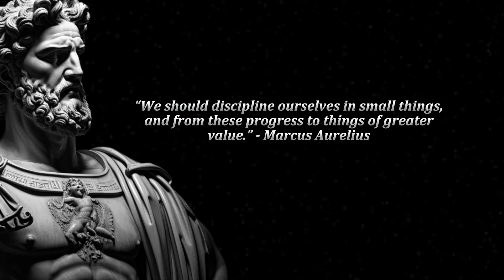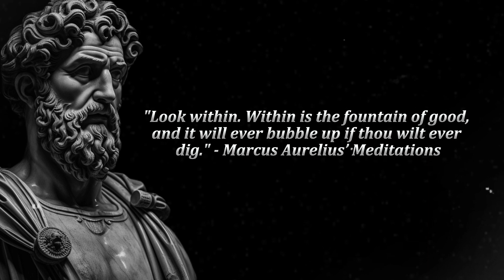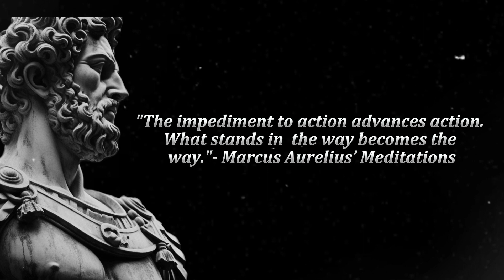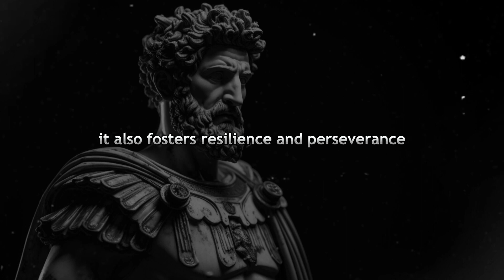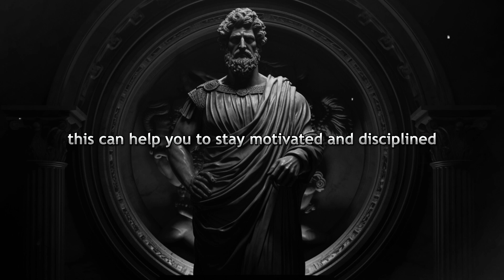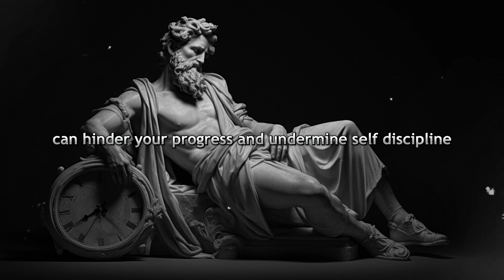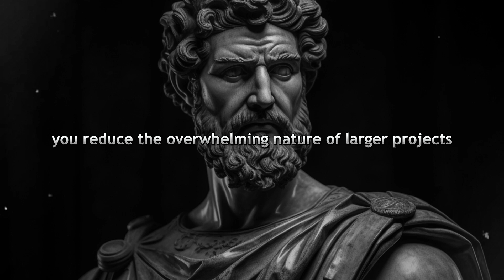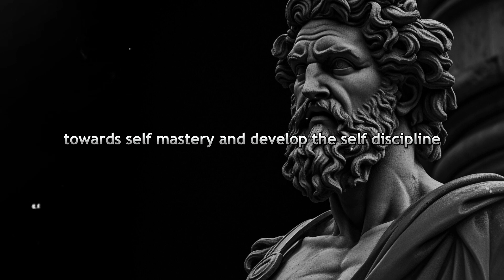Marcus Aurelius Secrets for Building Self Discipline (Stoicism)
Discover the ancient wisdom of Marcus Aurelius and his secrets for building self-discipline through Stoicism. In this video, we unravel the timeless principles that empower you to master self-control, find inner strength, and navigate life's challenges with grace. Join us on this transformative journey to personal growth and resilience. Ready to unlock your potential? 🏛️💪

00:00 Intro
00:25  Secret 1: Developing a Stoic Mindset
01:38  Secret 2: Practicing Self-Awareness and Reflection
02:39  Secret 3: Embracing Discomfort and Inner Control
03:49 Secret 4: Delay Gratification
05:20 Secret 5: Visualize Your Goals
06:16  Applying Marcus Aurelius' Teachings in the Modern World
06:40  Setting Goals
07:22 Visualize Your Goals
08:06  Creating Routines
08:52  Overcoming Procrastination
09:46 Experiment and Monitor Progress
10:21  Delayed gratification
10:47  Outro

In a world filled with distractions and the allure of instant gratification, Marcus Aurelius' teachings stand as guiding beacons for anyone seeking real, lasting change and personal growth. We kick off with Marcus Aurelius' profound wisdom: 'We should discipline ourselves in small things, and from these progress to things of greater value.'

Self-discipline isn't a quick fix but rather a step-by-step adventure. And who better to lead you on this path than the man who steered the mighty Roman Empire while unwaveringly upholding his principles?

Discover the transformative insights of Marcus Aurelius, including how to develop a Stoic mindset, confront adversity with resilience, embrace discomfort, and harness your inner control. Next, we explore the power of self-awareness and reflection, enabling a more profound understanding of your ambitions and a roadmap for strengthening self-discipline.

Delve into the art of delayed gratification, a practice that sharpens decision-making and boosts willpower. Lastly, harness the potency of visualizing your goals under the wise counsel of Marcus Aurelius.

These lessons provide actionable steps toward self-discipline, supplemented by Stoicism-inspired routines and strategies. By journey's end, you'll possess the tools and insights needed to foster unwavering self-discipline, embarking on a transformational path to personal growth and fulfilment.